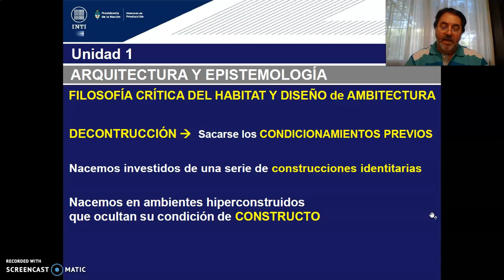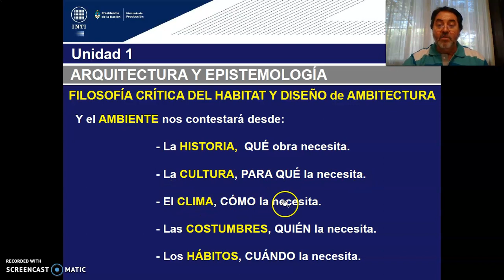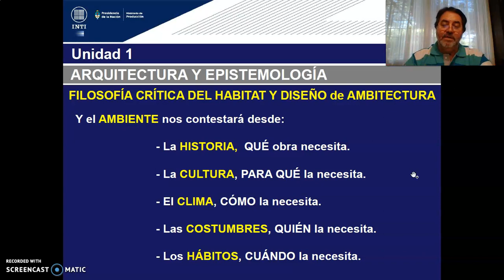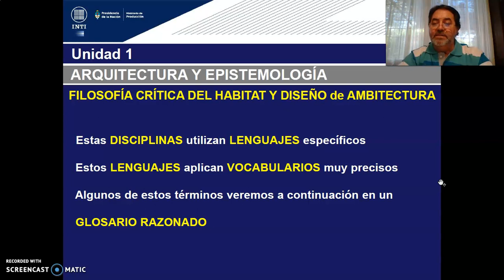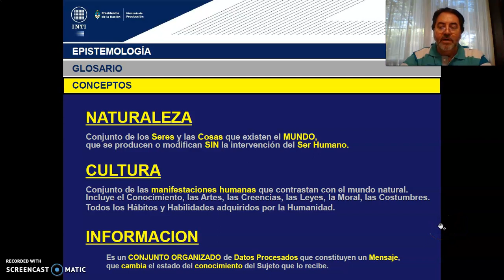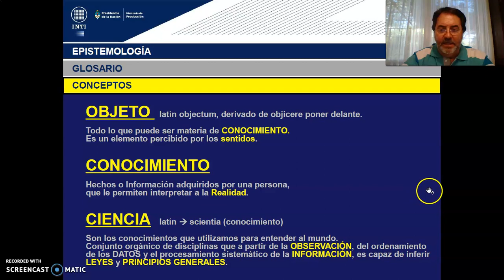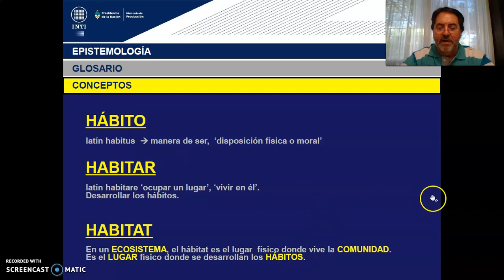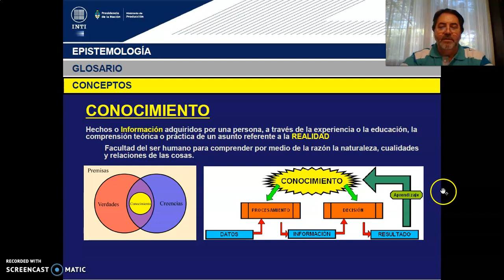TEORICO 1-CLASE 01-Tema 1 Epistemología Introducción - Imagen de la ciudad (PARTE 2) . Arq. GILDEZA